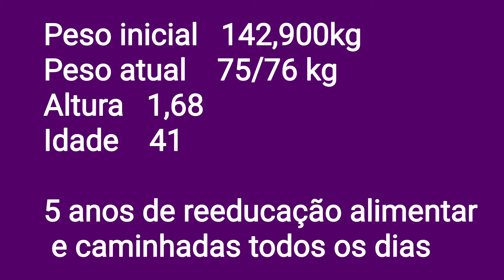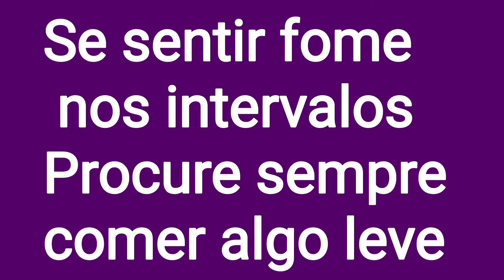Projeto Emagrecendo com PryMazzei